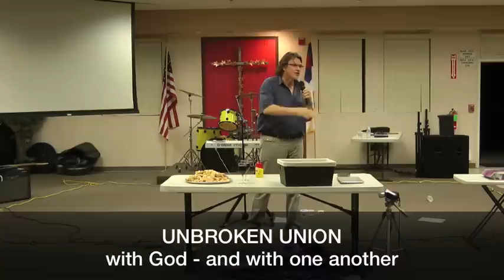Francois du Toit - 2 The Glory Service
Francois Du Toit speaking at the Glory Service in Tracy, CA - this is part 2 of 2.  Francois does an outstanding job of explaining what our true value is - how Jesus redeemed us to our original value!